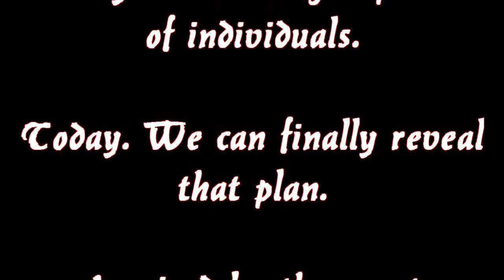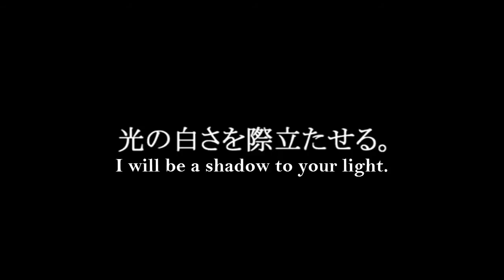Kuroko's Basketball English Series Fandub Trailer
Credits to BrokeWings1 and TeamWayfinder for their voice talents aswell as our brilliant narrator Skeletonking4321.

Coming 2015